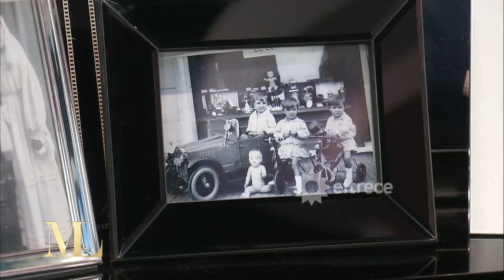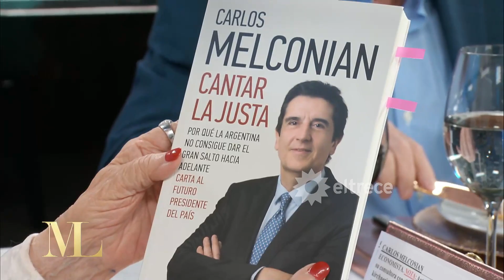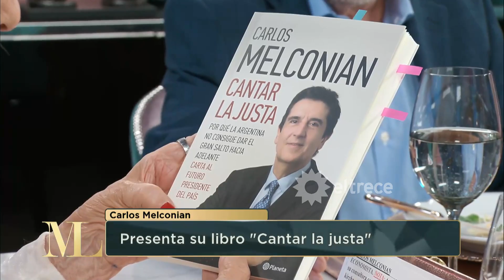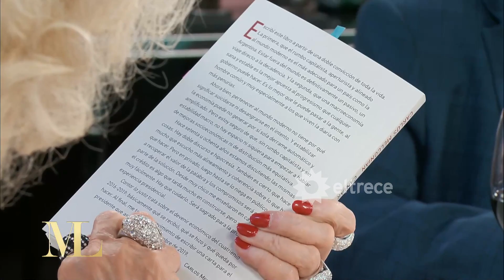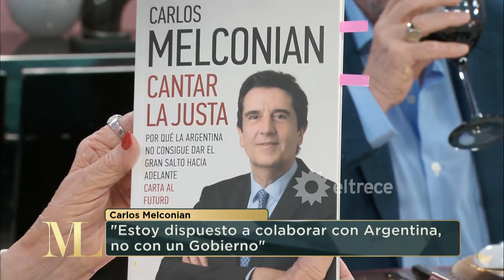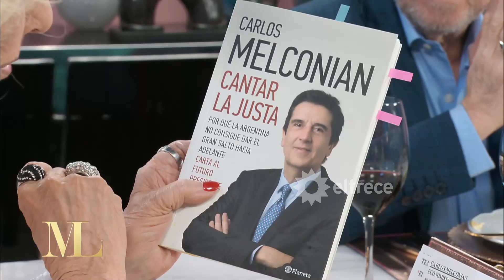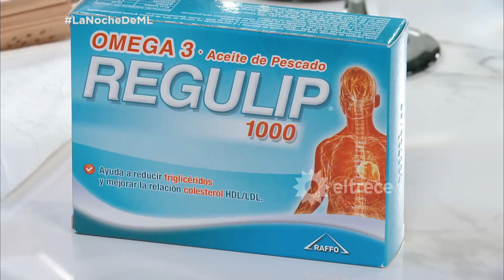La noche de Mirtha - Programa 14/09/19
Programa emitido el sábado 14 de septiembre de 2019 en eltrece.
INVITADOS: Carlos Melconian, Horacio Pagani, Natalie Weber, Carlos Reymundo Roberts y Sasha Gigliani.